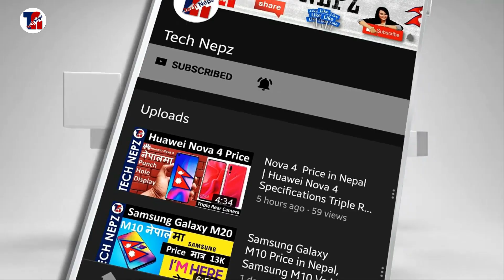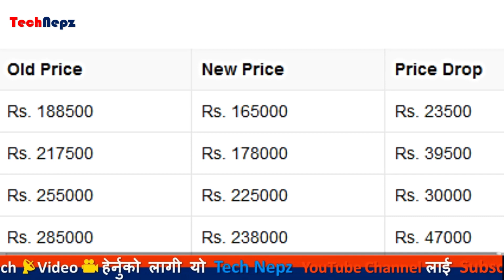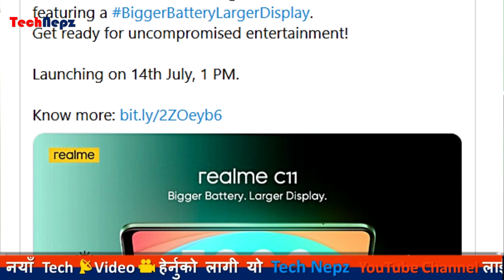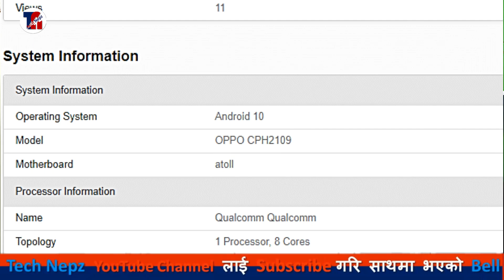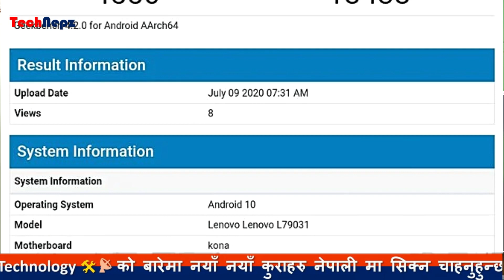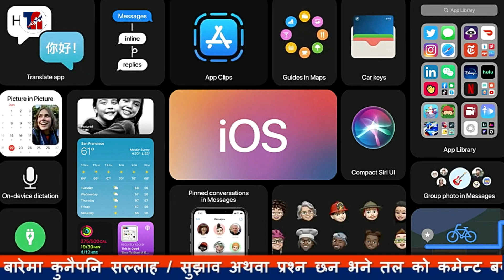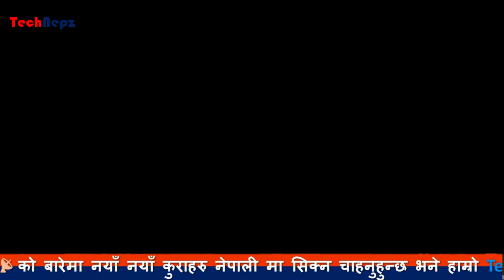Tech News in Nepali, ROG 3, Samsung A20s, Oppo Reno 4 Pro, Free Pc Games, IQOO Z1x 5G, tech news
Tech news in nepali | Best tech news |Realme has launched the Realme 6i in Nepal for a price of Rs. 25,990 4/128 | official price of Realme 6 in Nepal is Rs. 32,990 8/128 tech updates in nepali | Samsung Galaxy Realme 6 technews technewsinnepali technepz थिहरु यो भिडियोको बारेमा कुनैपनि सल्लाह / सुझाव अथवा कुनै प्रश्न छन् भने कमेन्ट गर्नुहोला, यदि तपाईंलाई भिडियो मन परेमा like, Share or Comment गर्नु होला अनि एस्तै जानकारी मुलक भिडियो लागि यो च्यानललाई Subscribe गर्नु होला, धन्यवाद